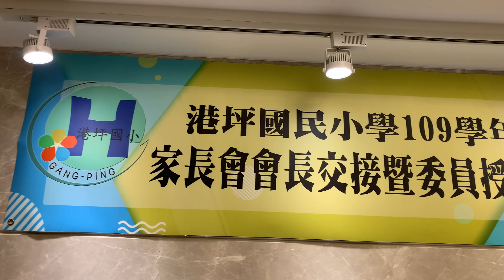港坪國小109學年度～家長會會長交接暨委員授證典禮6-5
2020/11/11港坪國小109學年度～家長會會長交接暨委員授證典禮～
頒發委員證書、頒發顧問證書、頒發自然生態顧問證書。